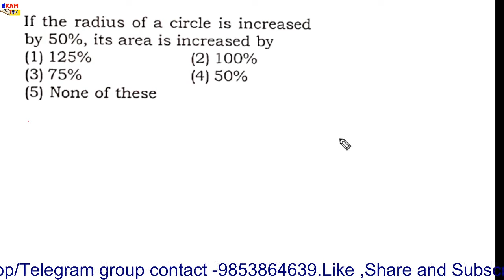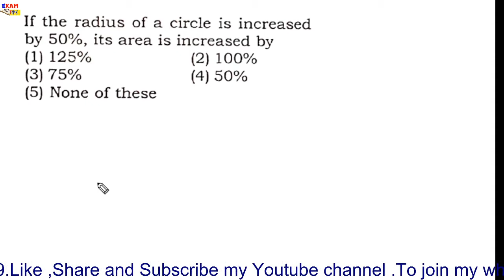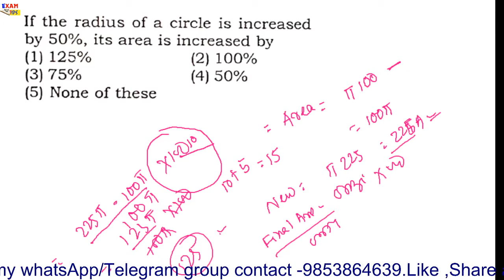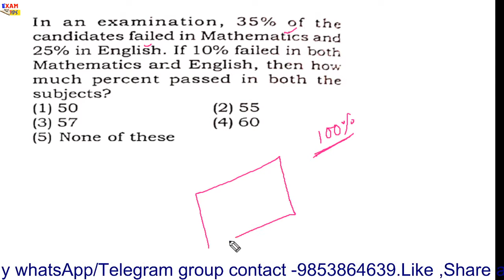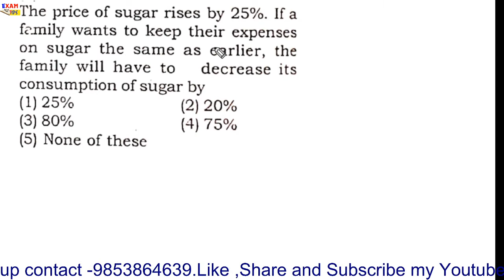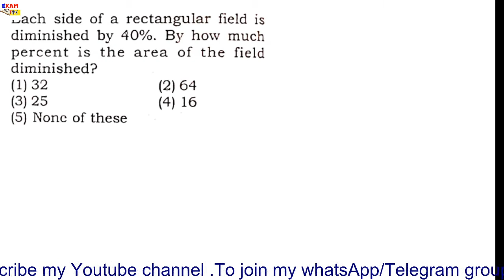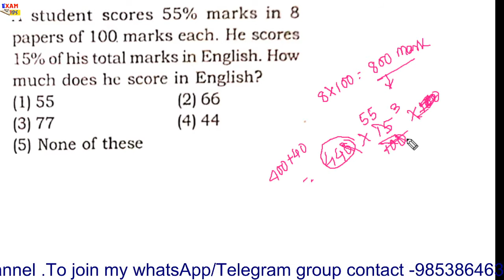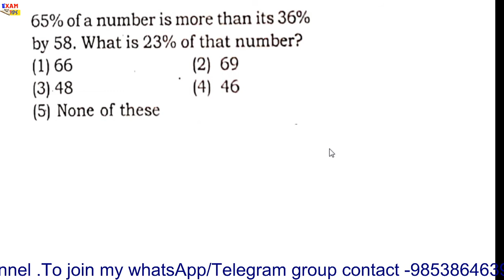PERCENTAGE TRICKS!!!/SOLVE IN 1O SECS//MATH/ASO/CPSE/RLY/SSC/NTPC/BASANT SIR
To join my telegram channe
to join my pdf course contact-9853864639.